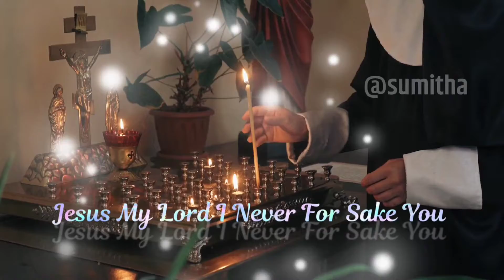Jesus Song,watsapp status song...